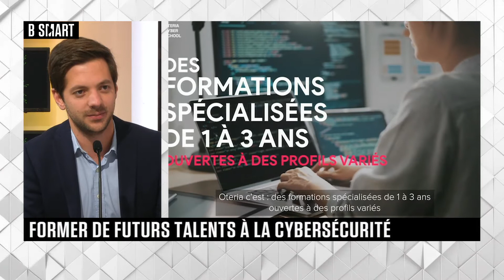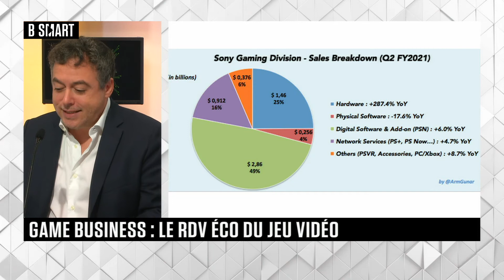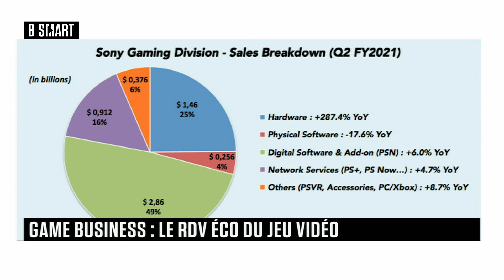SMART TECH - Emission du mercredi 10 novembre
Mercredi 10 novembre 2021, SMART TECH reçoit Matthias Baccino (Directeur Général France, Trade Republic) , Guillaume Monteux (fondateur, Gadsme) , Hugues Spriet (Co-fondateur & Directeur Pédagogique, Oteria Cyber School) et Jérôme Albus (Directeur Régional, Tink)